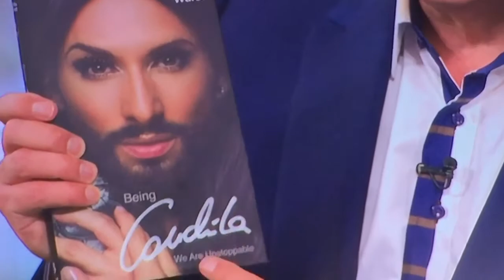Conchita Wurst on This Morning!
Here is Conchita interview from 16th October on ITV's This Morning with Eamonn Holmes, Ruth Langsford and Rylan Clark. Talking about her brand new album and autobiography 'Being Conchita'.